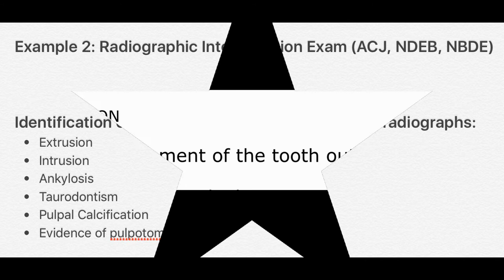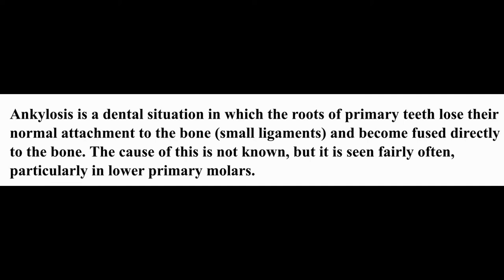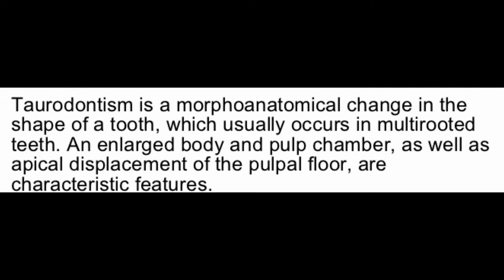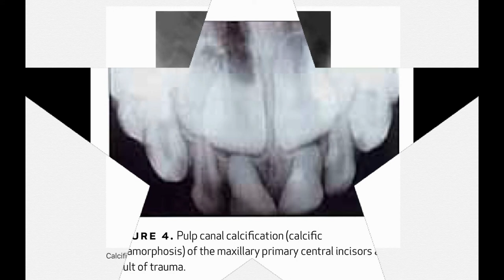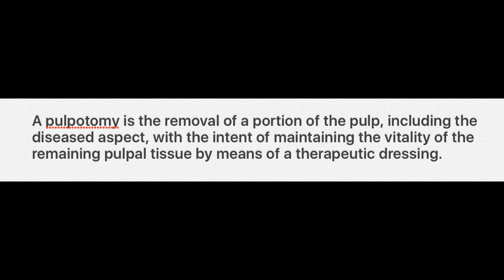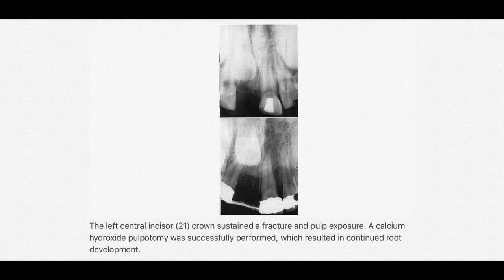Example 2: Radiographic Interpretation Exam (ACJ, NDEB, NBDE)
Reference books are available for purchase at Amazon.com, amazon.ca

REFERENCES:

Dental Radiography Principles and Techniques 3rd Edition by J. Haring and L. Howerton

Oral Radiology Principles and Interpretation 7th Edition by S. White and M. Pharoah

Color Atlas of Common Oral Diseases 4th Edition by R. Langlais, C. Miller, J. Nield-Gehrig

Textbook of ENDODONTICS, 3rd Ed.
Nisha Garg MDS and  Amit Garg MDS

Problem Solving in Endodontics, 5th ed.
Prevention, Identification, and Management
 By: James L. Gutmann and Paul E. Lovdahl

Cohen: Pathways of the Pulp, 10th ed.
By: Stephen Cohen and Kenneth Hargreaves

Dentistry for the Child And Adolescent, 8th EDITION
RALPH E. McDONALD, DDS, MS
DAVID R. AVERY, DDS, MSD
JEFFREY A. DEAN, DDS, MSD

PETERSON'S  PRINCIPLES OF  ORAL AND  MAXILLOFACIAL   SURGERY , 2nd Edition
Editor:  Michael Miloro
Associate Editors:  G. E. Ghali • Peter E. Larsen • Peter D. Waite